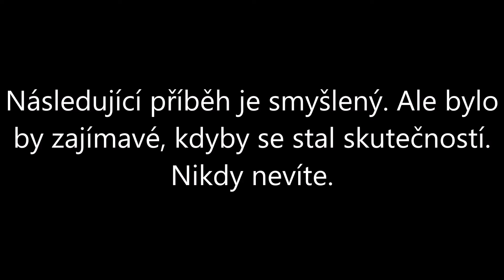Coronavirus - česká mutace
Situace není jednoduchá, ale i v takové chvíli je potřeba trocha optimismu nebo odlehčení. Snad k tomu tohle video může drobně přispět.